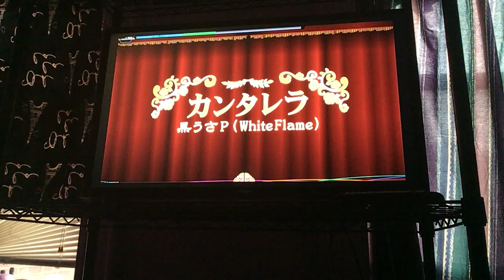Randomizer ❓(🍦KAITO🍦) | Project Diva Future Tone (PS4)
Songs:
1. Rosary Pale
2.Cantarella
3. Idol Radio (Game Edit)
4. Ashes To Ashes
5. Knight Of Light